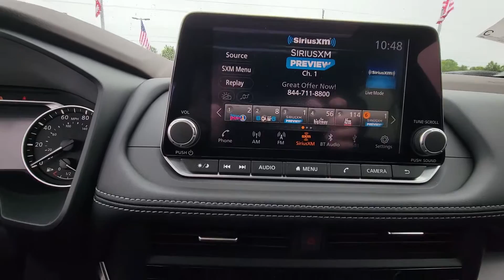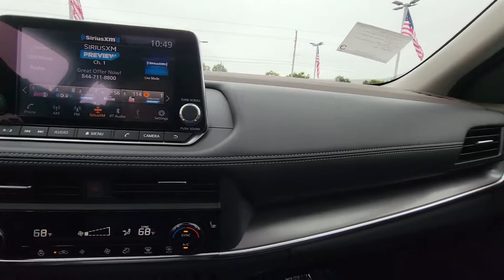2023 Nissan Rogue GREENVILLE, NEW BERN, GOLDSBORO, ROCKY MOUNT, WILSON 23487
Pearl White Tricoat/Super Black New 2023 Nissan Rogue SV available in 991 Greenville Blvd. Southwest, Greenville, North Carolina at Greenville Nissan. Servicing the Greenville, New Bern, Goldsboro, Rocky Mount, Wilson, NC area.

#{MAKE}
#{MODEL}
2023 Nissan Rogue SV - Stock#: 23487

Greenville Nissan
991 Greenville Blvd Southwest

18 Aluminum Alloy Wheels 4-Wheel Disc Brakes 5.604 Axle Ratio 6 Speakers ABS brakes Air Conditioning Alloy wheels AM/FM Radio AM/FM radio: SiriusXM Auto High-beam Headlights Automatic temperature control Black High Gloss Exterior Mirror Caps Black Splash Guards (Set of 4) Brake assist Bumpers: body-color Cloth Seat Trim Delay-off headlights Driver door bin Driver vanity mirror Dual front impact airbags Dual front side impact airbags Electronic Stability Control Emergency communication system: NissanConnect Services First Aid Kit Floor Mats w/1-Piece Cargo Area Protector Four wheel independent suspension Front anti-roll bar Front Bucket Seats Front Center Armrest Front dual zone A/C Front reading lights Fully automatic headlights Heated door mirrors Heated Driver & Front Passenger Seats Heated Leather Wrapped Steering Wheel Illuminated entry Knee airbag Leatherette Door Trim Inserts w/Stitch Low tire pressure warning Midnight Edition Package NissanConnect featuring Apple CarPlay and Android Auto Occupant sensing airbag Outside temperature display Overhead airbag Overhead console Panic alarm Panoramic Moonroof Passenger door bin Passenger vanity mirror Power door mirrors Power driver seat Power Liftgate Power steering Power windows PRIMATEX Leatherette Seat Trim Radio data system Rear anti-roll bar Rear Door Sunshades Rear Parking Sensors Rear Personal Lights Rear seat center armrest Rear side impact airbag Rear window defroster Rear window wiper Remote keyless entry Security Alarm Silver Painted Roof Rails Speed control Speed-Sensitive Wipers Split folding rear seat Spoiler Steering wheel mounted audio controls SV Premium B Package Tachometer TailorFit Leatherette Seat Trim Telescoping steering wheel Tilt steering wheel Traction control Trip computer USB Charging Cable Set - Nissan Variably intermittent wipers Wheels: 18 Gloss Black Painted Alloy. Recent Arrival! 30/37 City/Highway MPGbrPearl White Tricoat/Super Black 2023 Nissan Rogue SV FWD CVT with Xtronic 1.5L I3 Turbocharged DOHC 12V LEV3-ULEV50 201hpbrbrGreenville Nissan is Eastern North Carolinas leader in customer service satisfaction for both sales and service. This locally family-owned dealership is an 11-time winner of the prestigious Award of Excellence. Both sales and service are open 6 days a week to relieve your busy schedule. We also have an on-site rental department supplying the full Nissan line-up. Greenville Nissan is GTR and Commercial vehicle certified. All sales and service consultants are Nissan certified to give the answers you need. Expect miracles here at Greenville Nissan!brbrMarket Adjustment Price Not Factored in On line Pricing. Any additional value added equipment is not accounted for in online price.